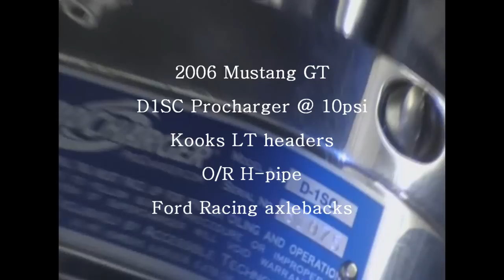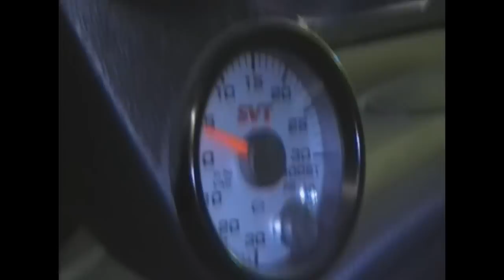WNYFbody Mustang dyno day 2011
roush, 03 cobra, s197, KB cobra, F1 cobra